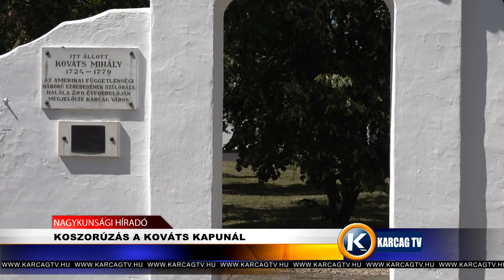KOSZORÚZÁS A KOVÁTS KAPUNÁL